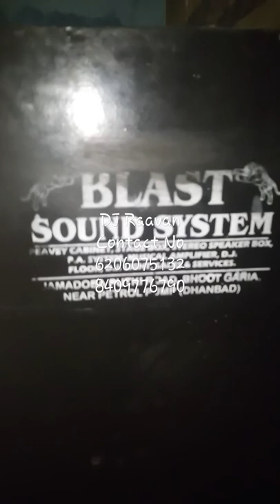DJ Raavan Dumarkunda DJ Raavan Dumarkunda DJ Raavan Dumarkunda